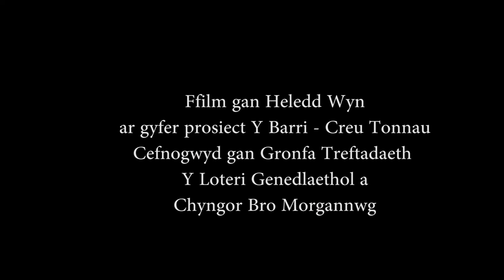Brodyr yn Ynys y Barri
Mae Ynys y Barri yn lle gwych i bobl ifanc. Gwyliwch y ddau yma yn son am eu hoff lefydd a'u hoff weithgareddau ar yr Ynys.